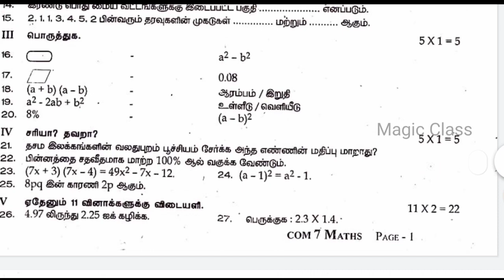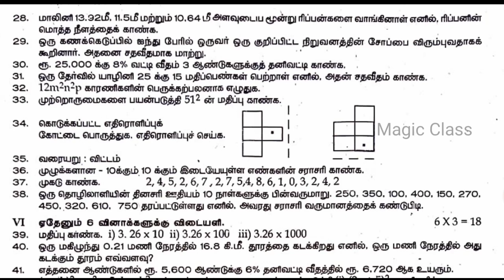7th maths annual model question paper 2023 tamil medium|7th maths annual exam important questions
7th maths annual model question paper 2023 tamil medium|7th maths annual exam important questions

In this video lets see a model question paper of 7th maths annual exam previous year 7th maths annual exam paper 2022

7th maths annual Paper (PDF) | 7th maths annual Model Exam Paper (PDF)
7th maths annual Question Paper (Paper 1)
7th maths annual exam paper model